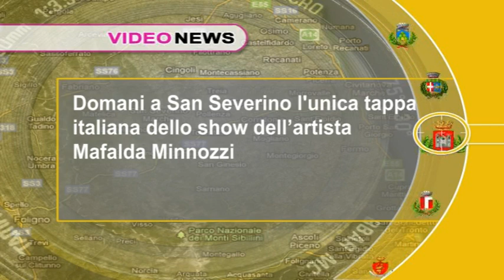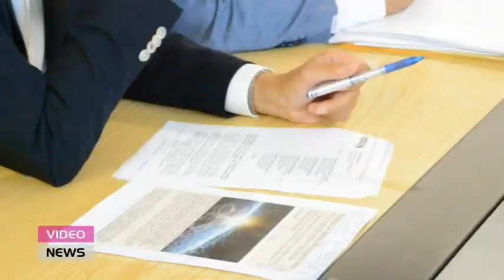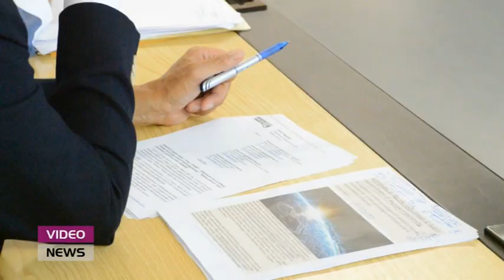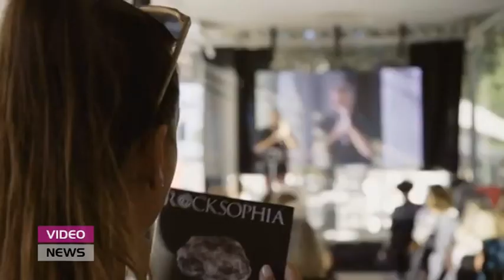Video News 8 agosto 2023